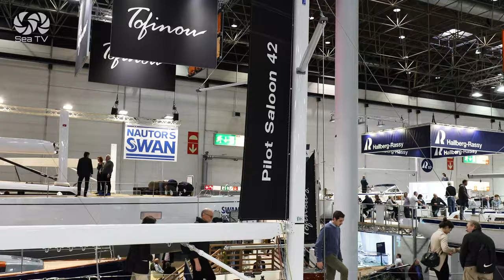SeaTV highlights- boat show boot2019 | boating | sailing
Boot 2019 was spectacular 🤩.
We were there for a week and this was not enough time to cover all of the show.
Watch some of the things we liked:
First of all—the hot dogs! with a nice cold beer...
Now seriously, with so much to like, and so much to dream of, and so little time, there is no way we can stick just with the boats...
We adored the unique wetsuits designs by Kalypse, made in France.
Electric motors, are here for real! More and more companies are developing cool electric propulsion systems, To keep the sea clean and quiet! 👍♻️
Amazing navigation products: For a while now I’m checking the Sensomove!!!  Well ya I bought it! coz “Life is a ride”.
Speaking of surfing we saw a Board with an engine, why paddle if you can just press the gas... 😇
we loved interviewing  some really knowledgeable people, Look at some of these the boats and let your dreams run wild.
Sea you next year 😘
boot Düsseldorf | Nautor's Swan | Vanni Galgani | German Frers | B&G | BENETEAU | Bavaria Yachts | Sublue |  X-Yachts